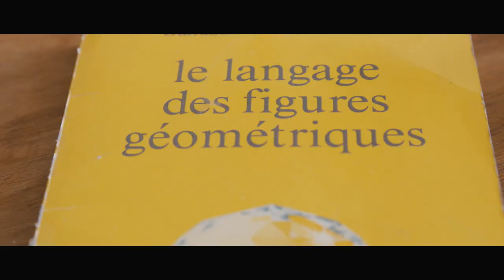Jean-Christophe Belaud - Sculpteur de moquette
Artiste : Jean-Christophe Belaud

Musiques : Zombie Nation - Cosmos70